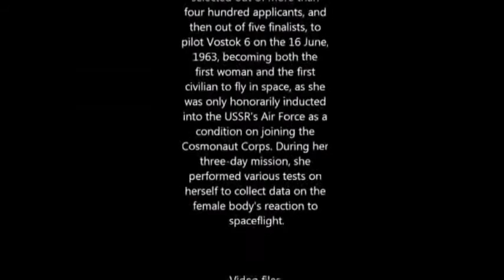VALENTINA TERESHKOVA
CONQUISTAS DA REVOLUÇÃO SOVIÉTICA
No dia 06 de março comemora-se o aniversário de nascimento da soviética Valentina Vladimirovna Tereshkova. Valentina foi a primeira cosmonauta mulher a ir para o espaço em 16 de junho de 1963, na nave Vostok VI.